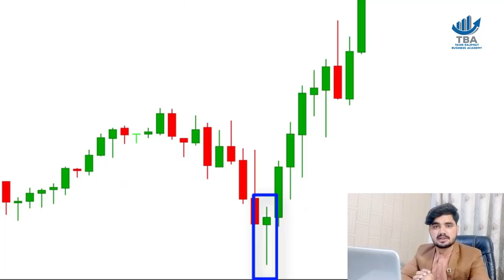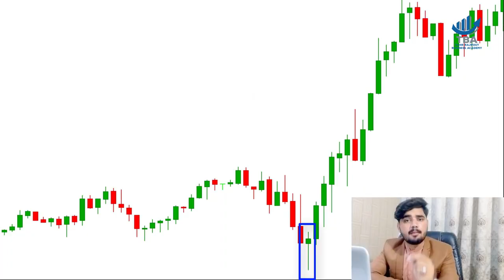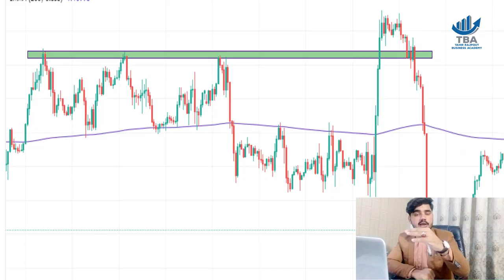Candlestick Patterns | Candlestick Analysis | Price Action | Advice for Students before Investing